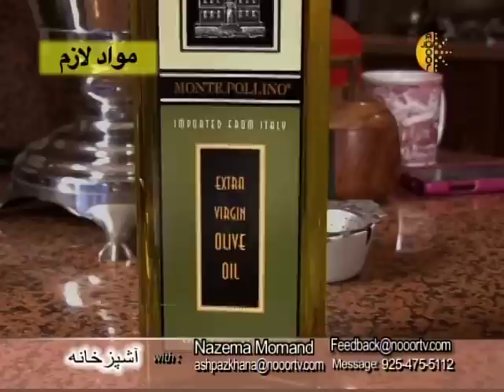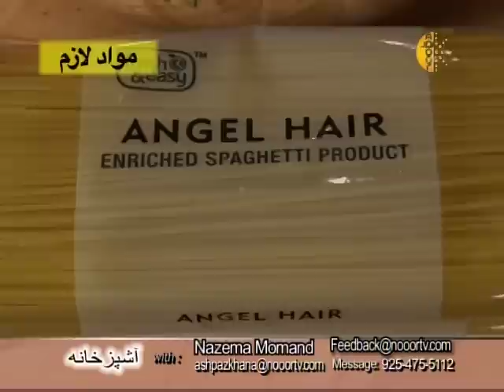Ashpaskhana_19 March 2013_Part1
Ashpaskhana by Nazema Momand only from Nooor TV